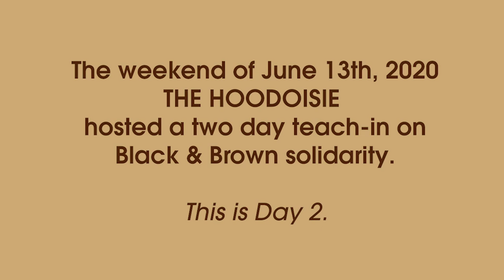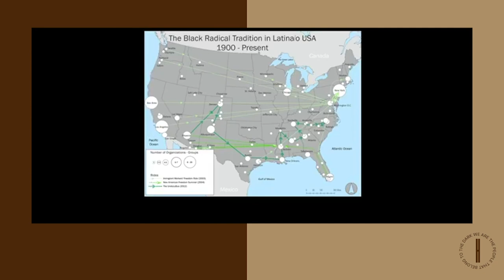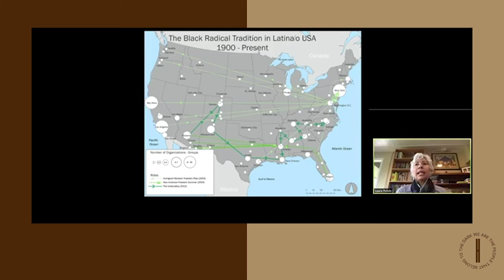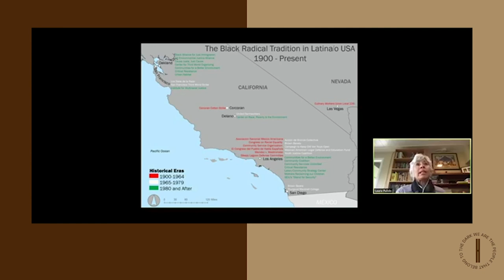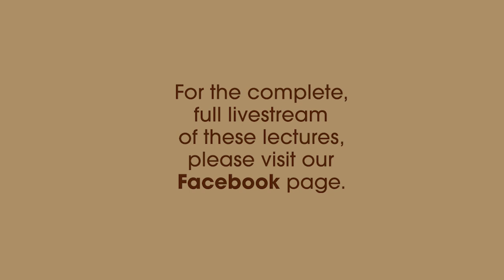Liberation in Black & Tan: Day 2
THE HOODOISIE presents "Liberation in Black & Tan," a teach-in series developed as a rapid response event after a weekend of Black and Brown racial tensions and Brown-on-Black violence that occurred in predominantly Mexican neighborhoods on the South and West side of Chicago during the George Floyd protests.

We brought in Latinx thinkers and from across the country to deliver 6 teach-ins on topics like History of Black Brown Solidarity, Anti-Blackness in Latin America and Latinx Communities and others. We wanted to get our education on, but since knowledge is power we also saw this teach-in as a way to build inter-community solidarity.

This video includes the condensed lectures from Day 2 of our teach-in:

From Antagonism to co-imagining: Understanding Black and Brown Relations

Dr. Laura Pulido is the Collins Professor of Indigenous, Race, and Ethnic Studies and Geography at the University of Oregon where she studies race, activism, environmental justice, and cultural memory. Prior to moving to Oregon, she was involved in struggles for racial, economic, and environmental justice in Los Angeles. She is the author of numerous books, including, Environmentalism and Economic Justice: Two Chicano Struggles in the Southwest; Black, Brown, Yellow and Left: Radical Activism in Los Angeles; and A People’s Guide to Los Angeles (with Laura Barraclough and Wendy Cheng). Currently, she is working on an historical atlas of foundational white supremacy.

Roundtable: A Radical History of Black and Brown Gangs in Chicago
Benneth Lee and Max Cerda in conversation with Ricardo Gamboa

Benneth Lee is a former gang member, formerly incarcerated, an outreach worker and collects history of Chicago’s Black gangs. Max Cerda is a former gang member and current street interventionist specialist. In conversation with Hoodoisie Founder Ricardo Gamboa, Lee and Cerda discuss the radical history of Chicago’s Black and Brown gangs.

Hacking Rhetorics and Logics: Dismantling Critiques of Protests and Other Righteous Expression

Ricardo Gamboa is an artist, activist, doctoral candidate at New York University and founder of The Hoodoisie in their hometown of Chicago. During this hour, Gamboa decodes critiques of protests and resistance and examines the rhetorics and logics in which they’re rooted.